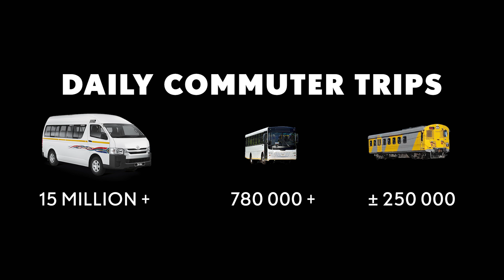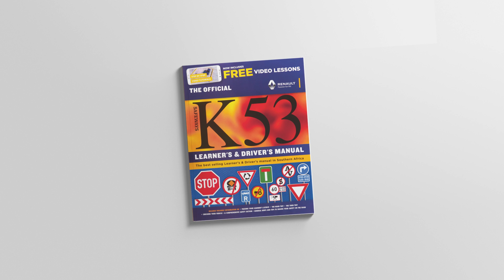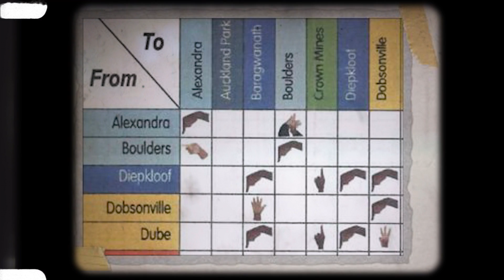Cape Town Taxi Strike and the Power of Violence in South Africa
The SANTACO taxi strike came after the City of Cape Town impounded taxis. But what erupted was a week of violence. Followed by miscommunication.

Debates over by-laws and the National Transport Act. Finger-pointing and name-calling to and from the likes of JP Smith, Minister of Police, Bheki Cele and Minister of Transport, Sindisiwe Chikunga. Accusations about a showdown between the DA and ANC ahead of the 2024 elections. And while kids missed school, employees missed work, shops were closed, and yes, lives were lost.

Unfortunately violence as an answer to bring order is anything but new. And it is deeply-rooted in South Africa's history.

SOURCES:
Watch this video from Woke Plug to understand taxis, the drivers and the pressure that drives them